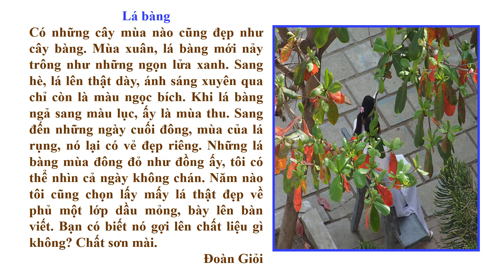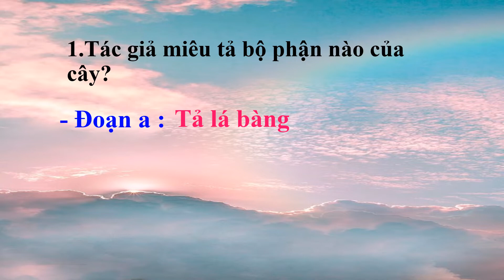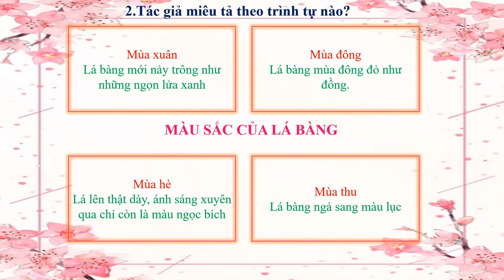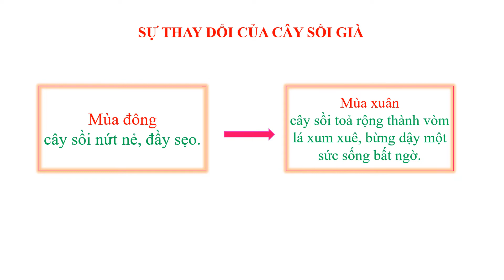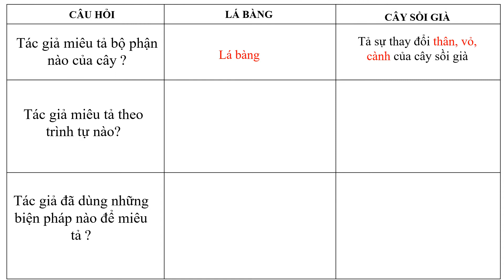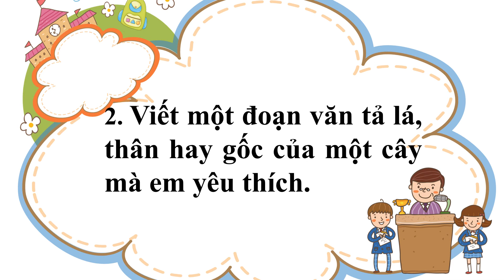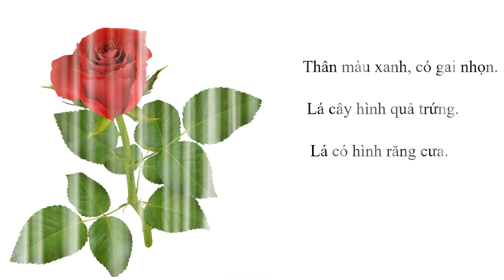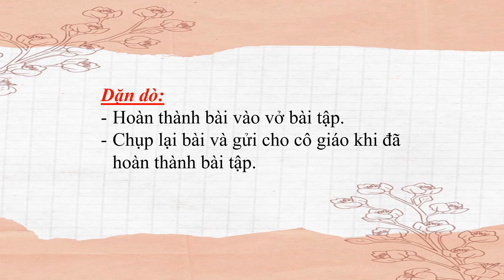TLV - KHỐI 4 - LUYỆN TẬP MIÊU TẢ CÁC BỘ PHẬN CỦA CÂY CỐI